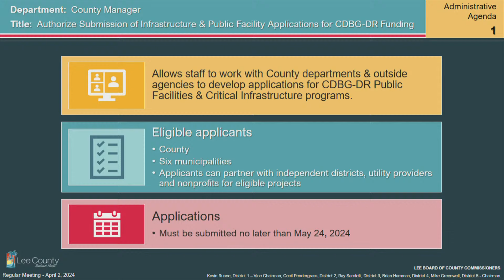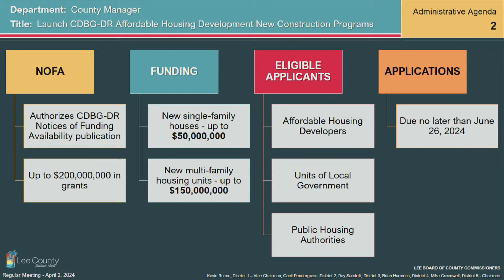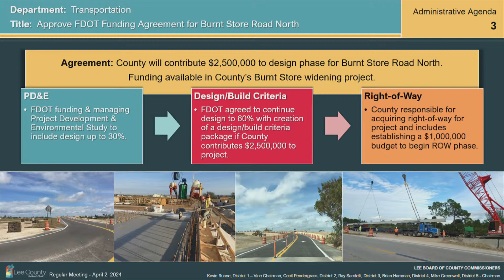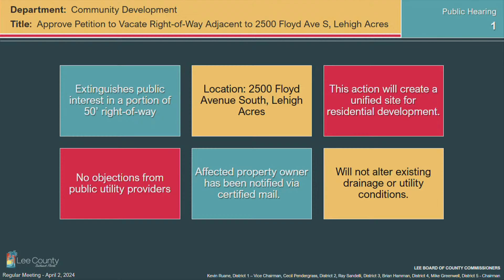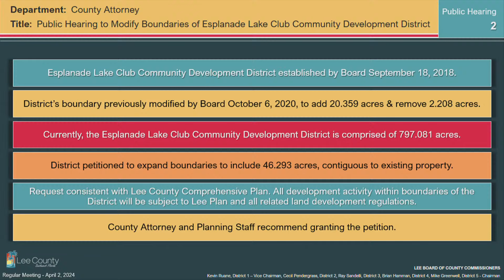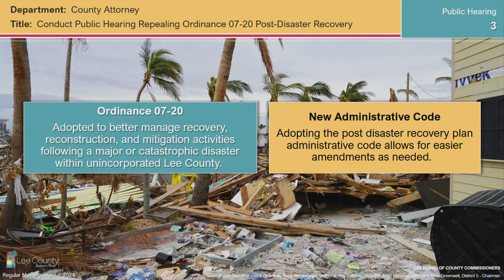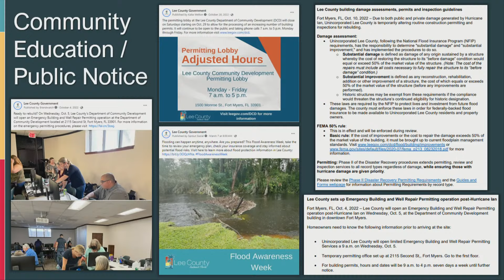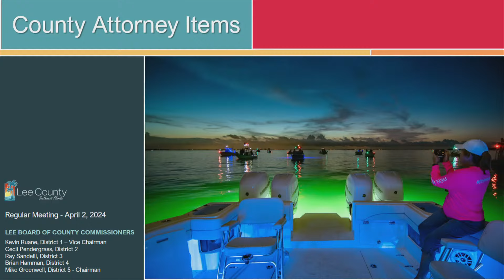4/02/24 BoCC Regular Meeting